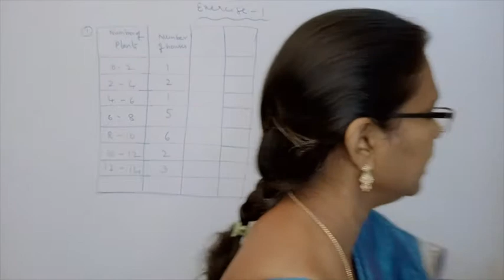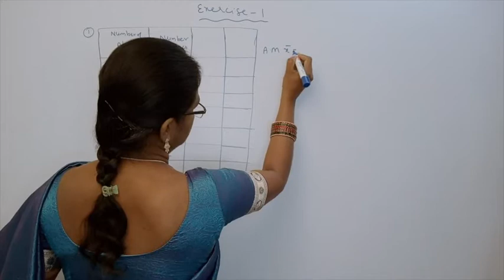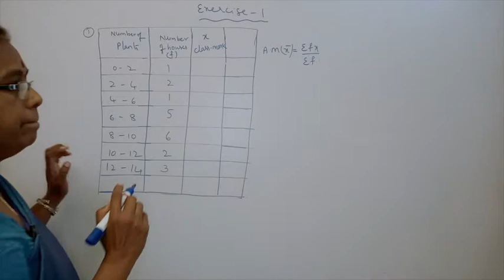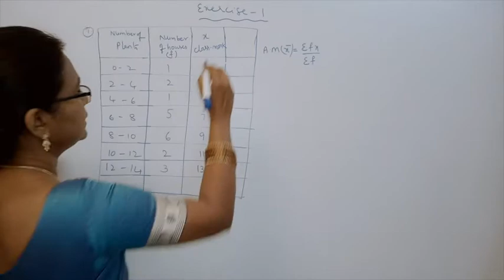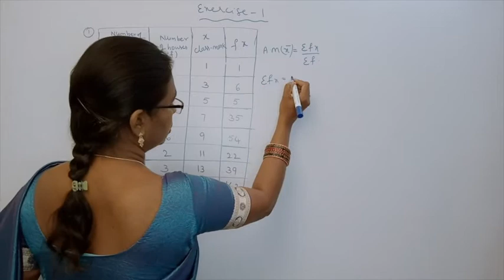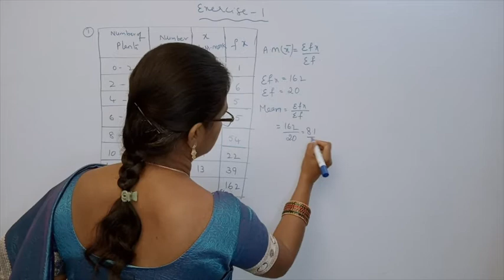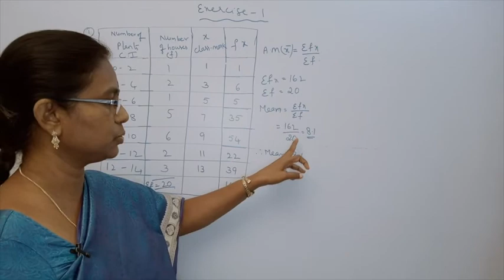Clues for exercise 1 - statistics - class 10